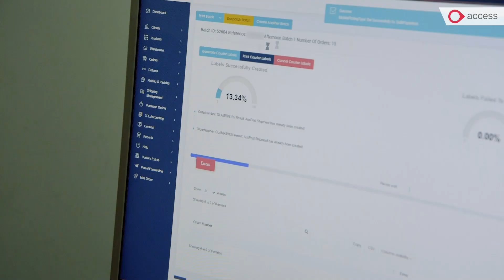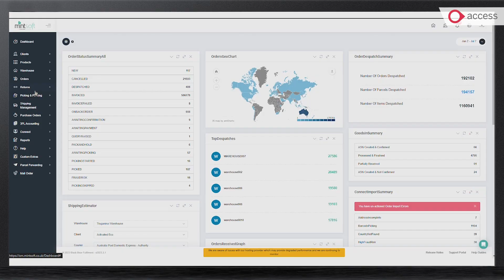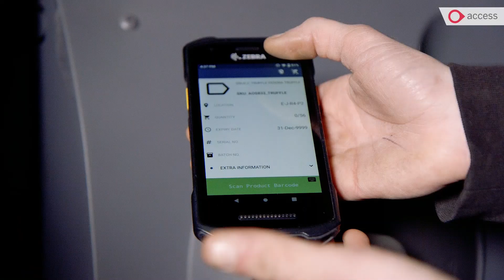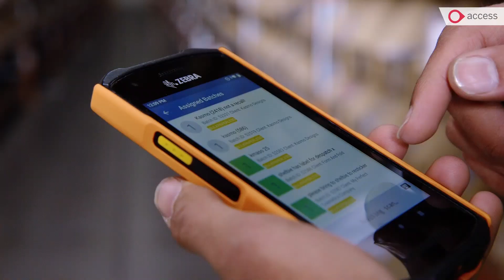Customer Story - Black Bear Fulfillment - Access Mintsoft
Black Bear Fulfillment are a 3PL, based in Australia providing ecommerce order fulfilment services. They use Access Mintsoft as their 3PL warehouse management software to support their warehouse and ecommerce fulfilment operations.